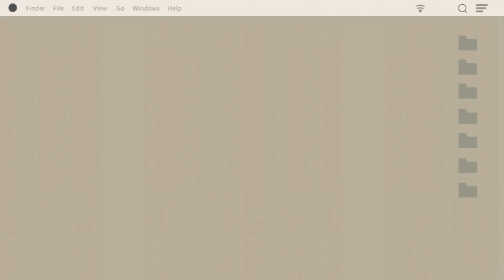Elevate Your Hair Game: The Ultimate Epitight Dry Shampoo Tutorial!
Unlock the secrets to flawless hair with our step-by-step guide on how to use Epitight Dry Shampoo like a pro! In this video, we'll show you the proper techniques and tips to make the most out of this miracle product. Say goodbye to oilyness and hello to fresh, voluminous locks in just a few simple steps. Whether you're a dry shampoo newbie or a seasoned pro, this tutorial has something for everyone. Get ready to elevate your hair game and achieve salon-worthy results with Epitight Dry Shampoo!